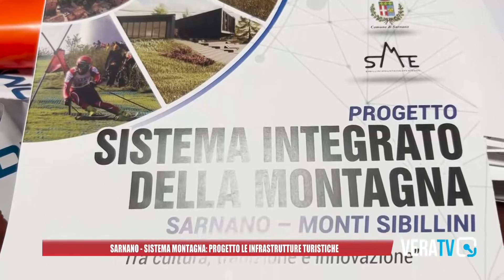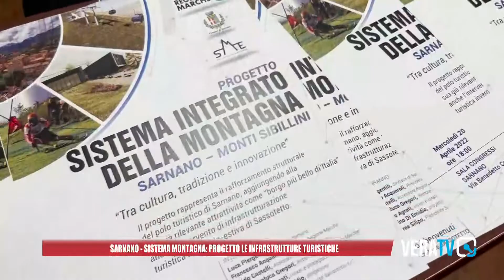Sarnano - Sistema montagna: progetto le infrastrutture turistiche